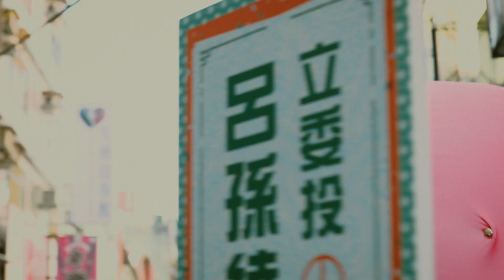【 護國會 保台灣｜全記錄 】新北要贏 第 1 選區 呂孫綾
2016年在民意的囑託下，呂孫綾進入立院服務，秉持理性問政的態度推動立法、監督政府施政，在地方服務鄉親，為地方爭取更多建設！敬請支持 不分大小事認真做好每件事 的新北第一呂孫綾！

呂孫綾🔺新北第 1 選區：淡水、八里、三芝、石門、泰山、林口區

✅ 監督淡江大橋工程
✅ 推動芝投公路
✅ 爭取八里輕軌延伸
✅ 林口文化一路匝道拓寬
✅ 成立「立法院兒少權利連線」
✅ 推動「偏鄉教育法」

📍│選戰倒數最後兩個月 民進黨推出限量立委客製文宣品 宣傳保台三部曲│

📢印有護國神獸台灣獅與客家獅的超限量掃街文宣品「台灣好浴皂」，即日起將由民進黨籍70個選區立委參選人發送，敬請關注自家選區候選人最新動態！

👉保台三步驟　你我一起做：
1️⃣2020總統選 蔡英文 Tsai Ing-wen
2️⃣政黨票選 民主進步黨
3️⃣

🈶 呂孫綾（淡水、八里、三芝、石門、泰山、林口區）
🈶 林淑芬（五股區、蘆洲區、三重區16里）
🈶 余天 Yu Tian（三重區103里）
🈶 吳秉叡（新莊區75里）
🈶 蘇巧慧（樹林區、鶯歌區、新莊區（西盛地區9里）
🈶 張宏陸(板橋西區65里)
🈶 羅致政粉絲團（板橋東區61里）
🈶 立法委員 江永昌（中和76里）
🈶 蔡沐霖（永和、中和17里）
🈶 吳琪銘（土城、三峽區）
🈶 張銘祐.銘記在新（新店、深坑、石碇、坪林、烏來區）
🈶 賴品妤（汐止、金山、萬里、瑞芳、平溪、雙溪、貢寮區）